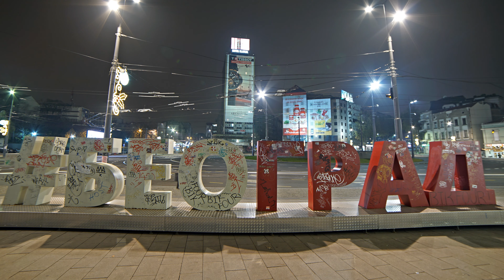BELGRADE NIGHT / 4K MOTION TIME LAPSE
Belgrade 4k night time lapse / hyperlapse video.
Beograd / 2019

Equipment :
Sony A7S2
Samyang 14mm F:2.8
Samyang 35mm cine T:1.5
Samyang 85mm cine T:1.5